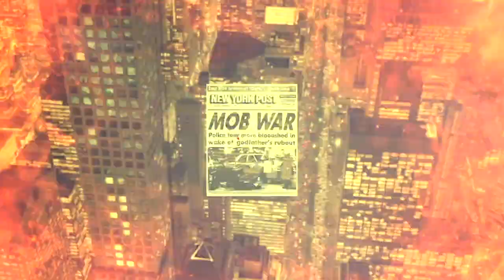Mob Talk Radio- 11/21/23 ON THE WATERFRONT PART III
A large part of organized crime’s history has revolved around the waterfront in Manhattan(mainly run by the Irish initially),  Brooklyn, and New Jersey.  Historically the ILA(International Longshoreman’s Association) ran the piers.  Above 42nd street in Manhattan was controlled by the Bowers Gang, The O’Mara gang in Chelsea and would be overtaken by the Dunn-McGrath gang. Over in New Jersey, which would become a Genovese controlled port, fell under Jewish control.  On the lower east side Lanza ruled with an iron fist.  This was long before the mob cut up the docs and turf.

Since the early days these docks were controlled by the mafia.  Joe Kennedy, used the docks specifically to import both narcotics and illegal alcohol during prohibition days.  Those who control the docks, control everything, and the mob has always been steeped in the docks.   From swag, to rip offs, you name it the mafia had it’s hand in the pot,

As the mob moved passed prohibition, men like Socks Lanza, Louis Lepke Buchalter, Meyer Lansky, Albert Anastasia, Tony Anastasia, and men like Anthony Scotto, ran the docks with an iron fist. One of Albert’s biggest problems was his unrelenting fist on the waterfront. After Carlo Gambino and Vito Genovese move on Anastasia, Carlo continue to allow “Tough” Tony Anastasia to control the docks with an iron fist.

As Carlo moved into the control of the commission along side of Vito Genovese and Tommy Lucchese, we would see Anthony Scotto move in and took the Waterfront to a completely new level.  In this multiple part series, learn how the mafia infiltrated the docks, how Anthony Scotto revolutionized the docks, and everything in-between.